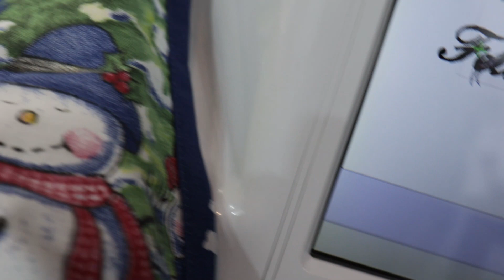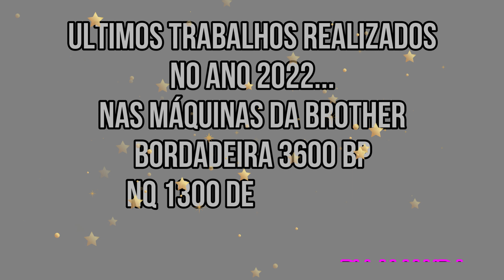Bp 3600 Da Brother últimos trabalhos 2022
Curso na sua Bordadeira...Acabou os seus problemas com a sua máquina,
dominar sua máquina e garantia de projetos perfeitos e sucesso garantido.